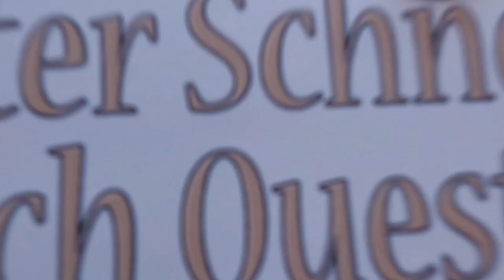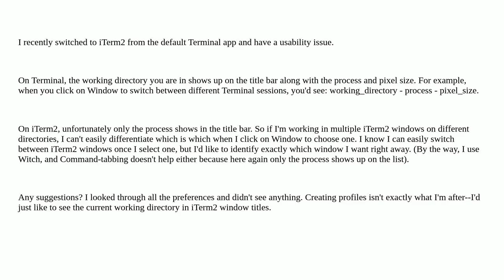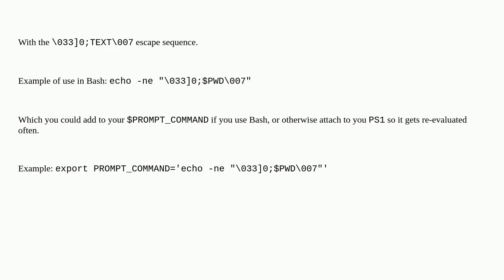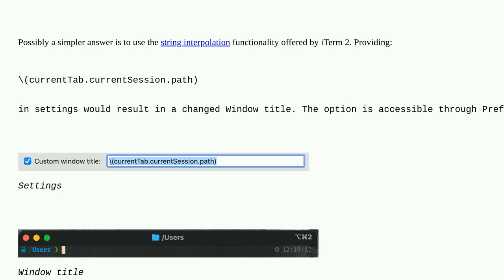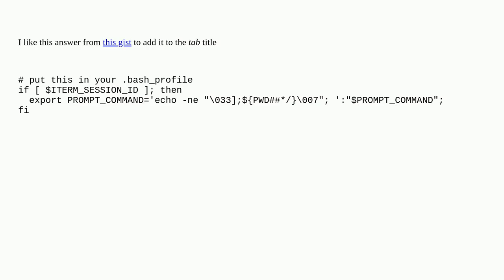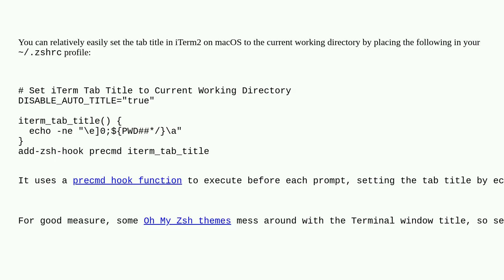Apple: For iTerm2, how do I make the working directory appear in the window title?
For iTerm2, how do I make the working directory appear in the window title?

A special thanks goes out to the community

  iterm terminal